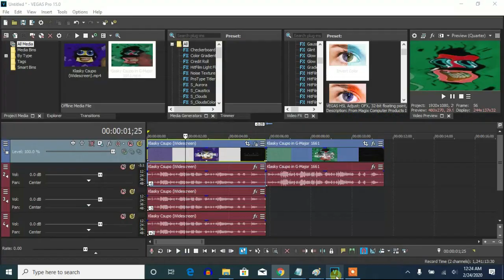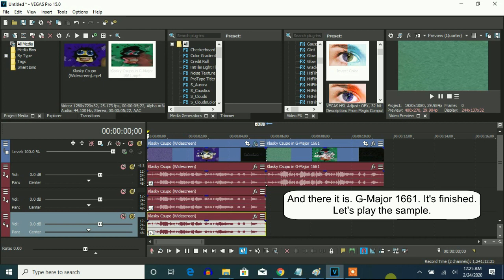How To Make G-Major 1661 On Vegas Pro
Made on ‎‎Monday, ‎February ‎24, ‎2020, ‏‎12:38:20 am to‏‎ ‏‎12:38:49 am

(VideoFX)

1st: Wave - Vertical Only.

2nd: Channel Blend - RGB to BGR

3rd: HSL Adjust - Hue 0.450/G-Major 1661

Add To Hue: 0.450
Saturation: 1.000
Luminance:  1.000

(AudioFX)

Pitches:

elastique
Efficient

-6
-3
2